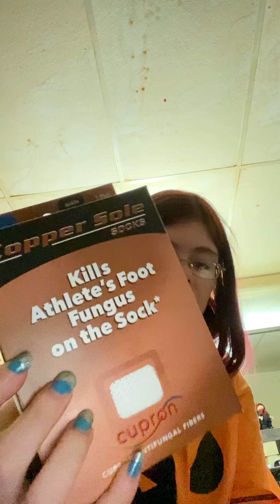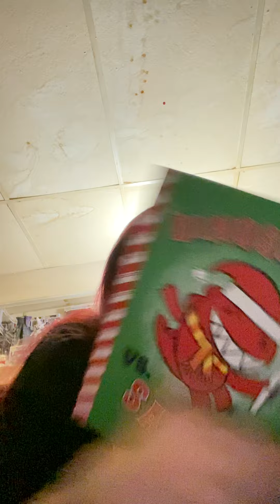The very first of the Christmas shopping